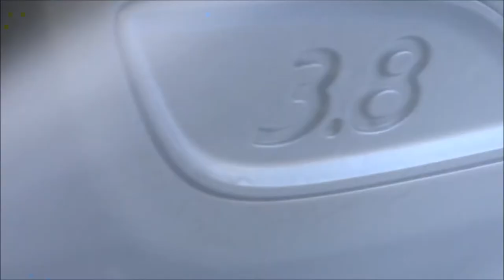Unwrapping The Porsche 991 GT3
Watch Mr JWW's 991 GT3 getting unwrapped! Either in silver or blue, the car is stunning